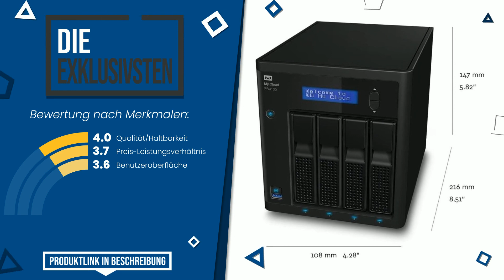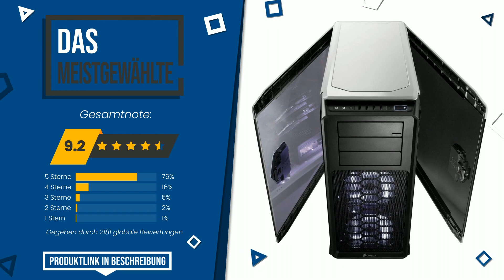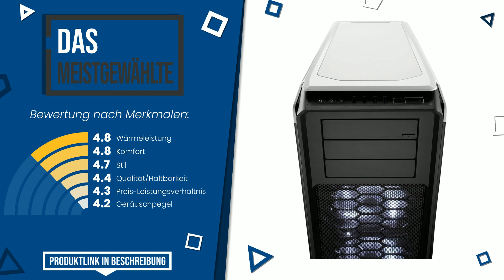Computer-Gehäuse Big-Tower - Top 7 - (BesteAngebote)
📣 'Computer-Gehäuse Big-Tower'-Links in diesem Video:

✅ DAS MEISTVERKAUFTE: Corsair Obsidian Series 750D PC-Gehäuse (Seitenfenster Full-...

✅ UNSERE WAHL: Thermaltake Core V71 TG (Tempered Glass, Full Tower PC-Gehäu...

✅ DIE EXKLUSIVSTEN: WD Diskless My Cloud Pro PR4100 Pro Serie 4-Bay Network Atta...

✅ BESTE PREISQUALITÄT: Nanoxia 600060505 Deep Silence 5 Rev. B, Schallgedämmter E-A...

✅ DAS GÜNSTIGSTE: In Win 909 Typ C USB 3.1 Gehäuse aus Aluminium und gehärtete...

✅ DAS MEISTGEWÜNSCHTE: Cooler Master Trooper PC-Gehäuse 'XL-ATX, ATX, micro-ATX, US...

✅ DAS MEISTGEWÄHLTE: Corsair Graphite Series 760T V2 PC-Gehäuse (Seitenfenster Fu...

Index:
00:00 - Intro
00:05 - Corsair Obsidian Series 750D PC-Gehäuse (Seitenfenster Full-...
00:31 - Thermaltake Core V71 TG (Tempered Glass, Full Tower PC-Gehäu...
00:58 - WD Diskless My Cloud Pro PR4100 Pro Serie 4-Bay Network Atta...
01:25 - Nanoxia 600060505 Deep Silence 5 Rev. B, Schallgedämmter E-A...
01:50 - In Win 909 Typ C USB 3.1 Gehäuse aus Aluminium und gehärtete...
02:15 - Cooler Master Trooper PC-Gehäuse 'XL-ATX, ATX, micro-ATX, US...
02:43 - Corsair Graphite Series 760T V2 PC-Gehäuse (Seitenfenster Fu...